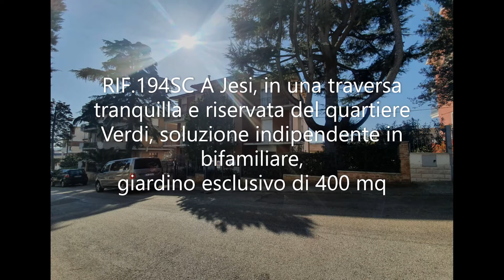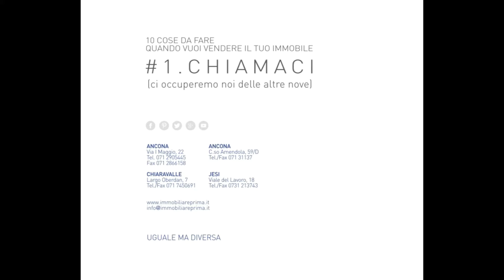RIF.194SC APPARTAMENTO IN BIFAMILIARE CON GIARDINO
RIF.194SC A Jesi, in una traversa tranquilla e riservata del quartiere Verdi, soluzione indipendente in bifamiliare. La proprietà si sviluppa in due unità abitative. L'abitazione principale si trova al piano secondo ed ultimo, misura circa 150 mq e si compone di ingresso, grande cucina abitabile con balcone, salone con terrazza, tre camere ed uno studio, doppi servizi e grande ripostiglio con finestra. A piano terra troviamo il box di circa 15 mq. La seconda unità abitativa di circa 50 mq si trova a piano terra ed ha il suo ingresso indipendente che si affaccia sul giardino esclusivo di 400 mq che circonda tutta la proprietà. L'appartamento al piano terra è molto interessante da utilizzare come taverna, come dependance o come investimento. L'esterno della proprietà è stato ristrutturato di recente.
Libero da subito.
Gentile Cliente la nostra Agenzia Prima RE srl attua una accurata selezione degli immobili presenti sul mercato per offrirti il meglio sia dal punto di vista del rapporto qualità prezzo che da un punto di vista tecnico. Ogni nostro incarico scaturisce da un puntuale studio di mercato ed analisi comparativa ed è accuratamente verificato da un punto di vista documentale. Per guidare i nostri venditori ed acquirenti verso una compravendita sicura ed affidabile.